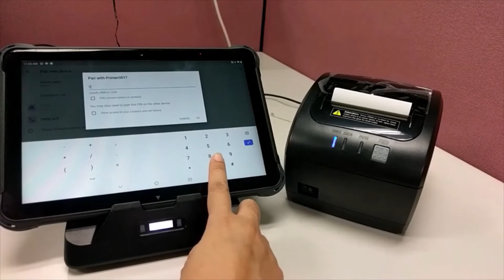【Wireless Connection Demo】 : Birch P8100P tablet and Q5-41 Bluetooth receipt printer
This video : How to make the connection between P8100P tablet and Q5-41 Bluetooth receipt printer?

1. P8100P: 10.1 inch industry Rigid tablet.
2, Q5-41: 3 inch receipt printer, USB+LAN+ RS232+Bluetooth

* Tip: Please choose Printer001 and follow the indication to finalize it.